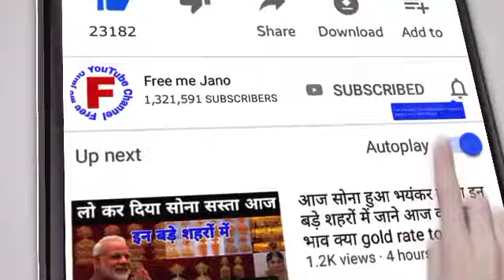आज फिर सस्ता हुआ सोना और चांदी जाने आज का ताजा भाव gold rate today silver rate today Sona Chandi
(Thank)

11 September 2022 , aaj ka Sone sone ka bhav//gold rate today//Gold price today//sone ka bhav aaj ka

Search key

1. gold and silver price,
2. aaj ka Sone Chandi ka bhav kya hai,
3. today silver rate
4. today gold rate
5. today gold price
6. what is the price of gold today,
7. what is the great gold silver today,
8. petrol diesel rate today live,
9. 22, and 24, carat gold rate
10. silvers p4
11. Aaj Sone aur Chandi ka bhav,
12. today gold rate,
13. today silver rate,
14. today Sona Chandi rates,
15. today Gold price India,
16. today gold price in all over India and city,
17. gold rate price today,
18. 1 kg Chandi ka rate,
19. ek kilo Chandi ka rate,
20. 10 gram sone ka bhav,
21. 10 gram gold price today,
22. 1 kilogram Chandi ka rate,
23. 1 kilo chandi price,
24. silver price today in India,
25. 11 September 2022 today gold rate, 11 September 2022 aaj ka Sone Chandi ka bhav ! Gold price today ! Gold rate today, Aaj Sone Chandi ka correct bhav